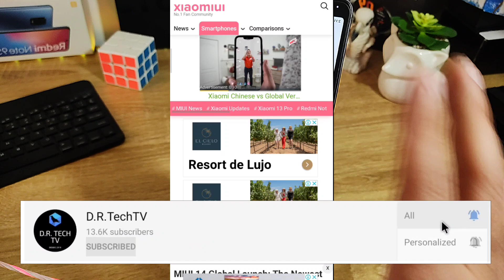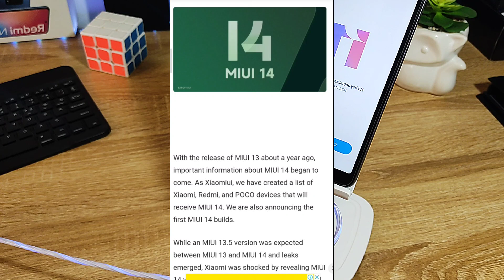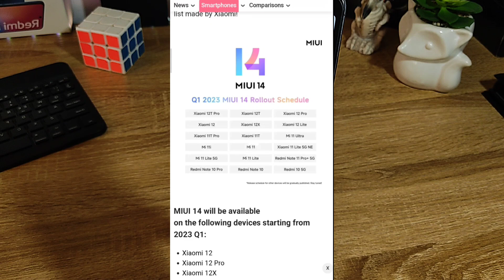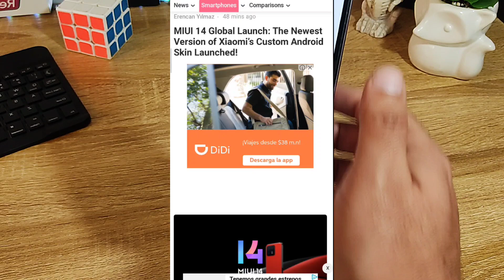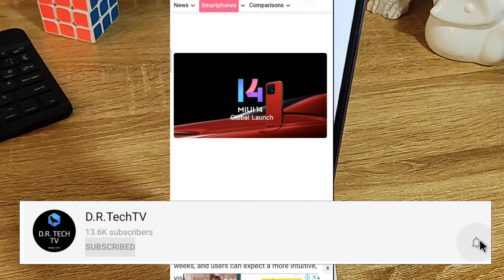MIUI 14 SE PRESENTO HOY!!! DECEPCIONANTE???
Hoy hablamos del lanzamiento de MIUI 14 GLOBAL y porque creo que es un poco DECEPCIONANTE!